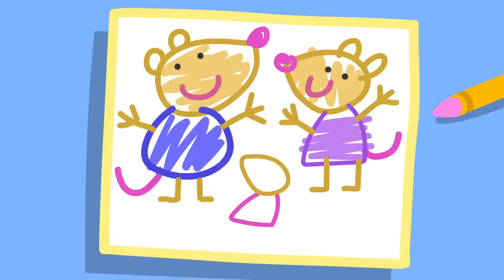Penny Polar Bear's Mummies 🐻‍❄️ | Peppa Pig Official Full Episodes